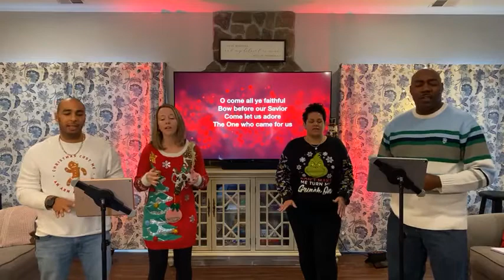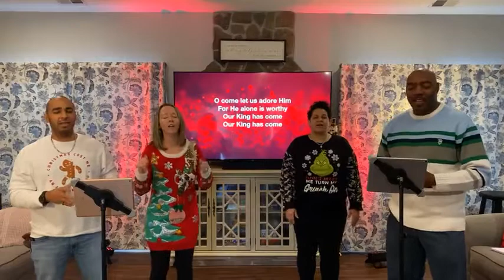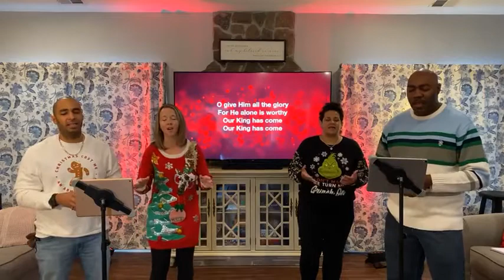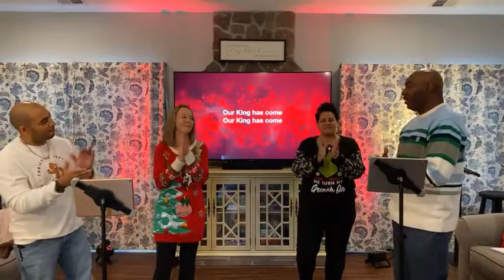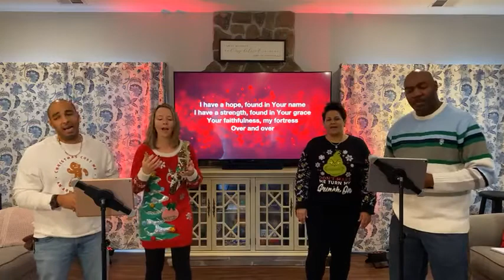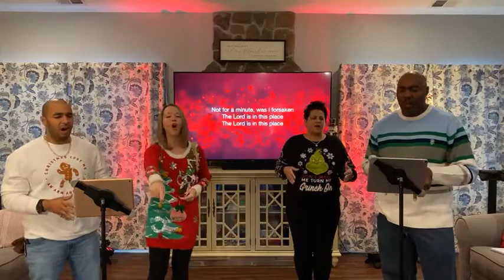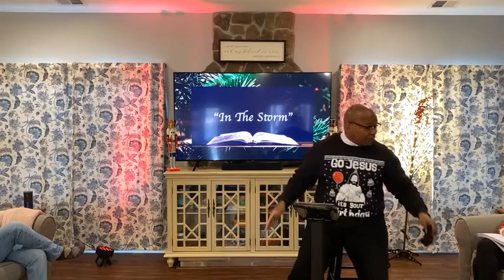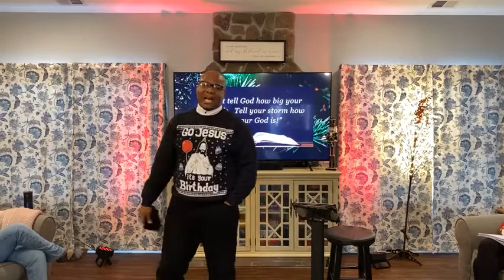ReIGNITE Church - The Storm - He Is With Us Series - December 20, 2020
ReIGNITE Church
Pastor Marshall Bonéy III - Lead Pastor
Sunday, December 20, 2020
Sermon Title: The Storm
Series: He Is With Us

Let Us Adore - Elevation Worship
Famous For - Tauren Wells and Jenn Johnson
Here Again - Elevation Worship

Join us online for our Worship Experience every Sunday at 10am on Facebook Live and 10:15am on YouTube Live